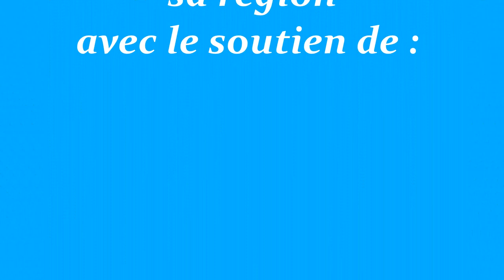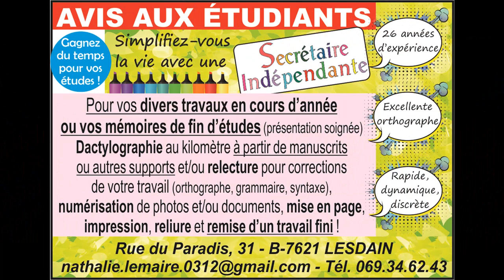Artifoire 2023 - The Ridgeway Step Clog à Hollain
Revivez les moments de l'Artifoire 2023 avec le groupe The Ridgeway Step Clog et nos amis Tom et Joan. L'article complet est à lire dans le Reflet Flash 128 de septembre 2023